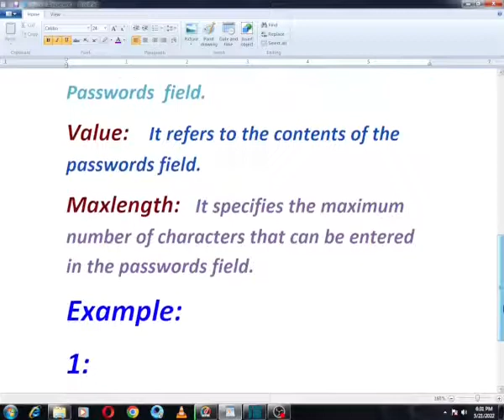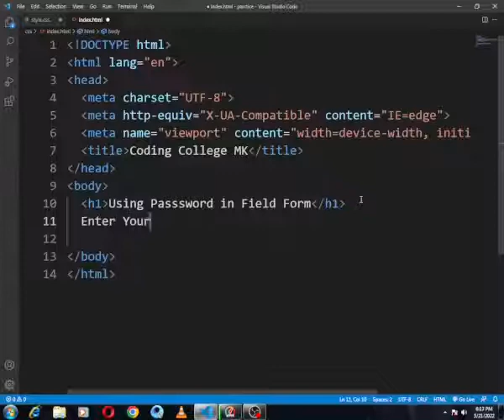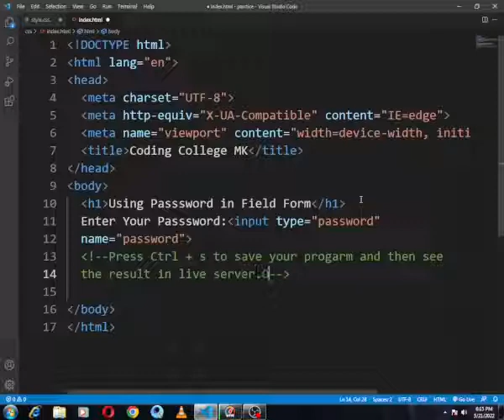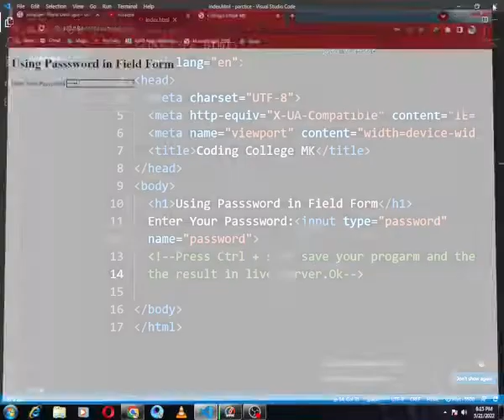What is password form in html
In this video you can learn about basic  information about the  use of password form in html with note and a practical program.
This video is complete a practical  programming for a beginners.
what is a passwords form  step by step in html and a practical program using visual studio(vs) code.
So, keep learn and grow.
passwords in HTML | What is password in html
passwords field - How to use Password  form in HTML tutorial in urdu
password form - How to use password form in HTML
section tag in Html and difference between section and passwords form HTML Tutorial in Hindi
Introducing passwords form and controlling them with classes and ids